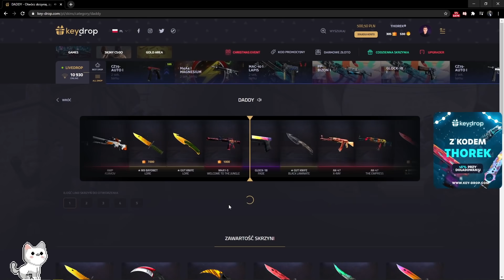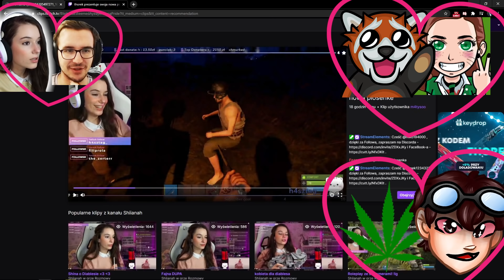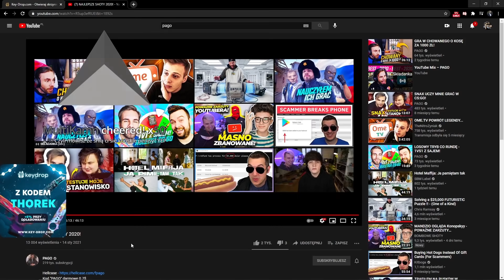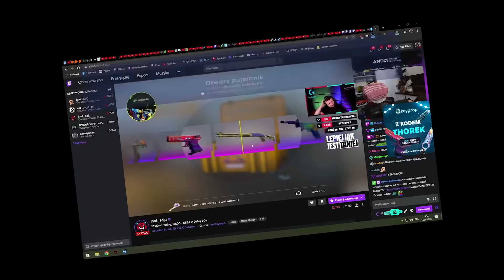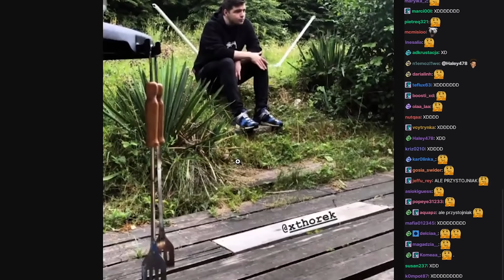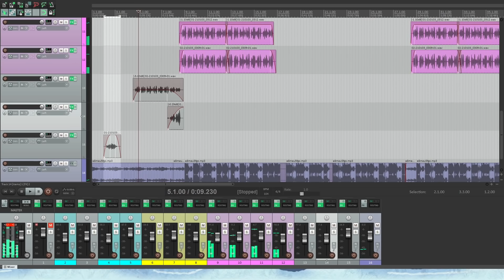THOREK - POCZĄTKI w RUST I HISTORIA o KACU (FUNNY MOMENTS #5)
Hejka, dzisiaj zobaczycie Thorka który opowiada ciekawą historie a do tego Rust i trochę zabawnych momentów z innych gier. Miłego oglądania.